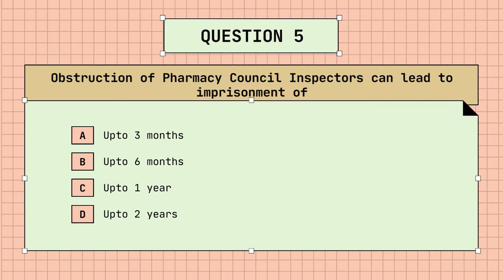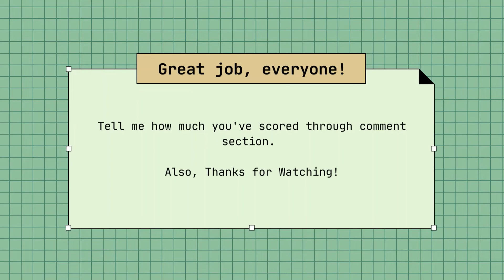Pharmaceutical Jurisprudence MCQs | Part - 04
Pharmaceutical Jurisprudence
B.Pharm